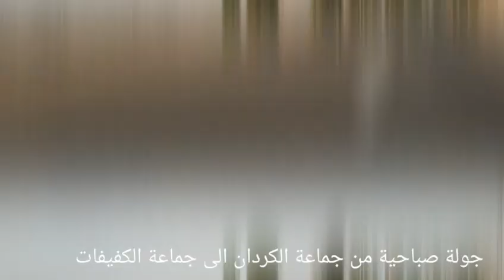جولة صباحية منجماعة سبت الكردان الى جماعة الكفيفات